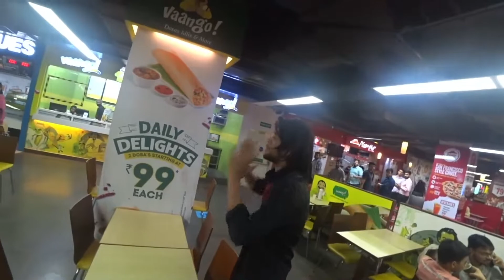Jaystreazy in India, Mayank announces he has 1000 subs